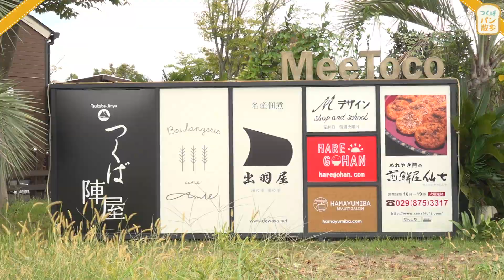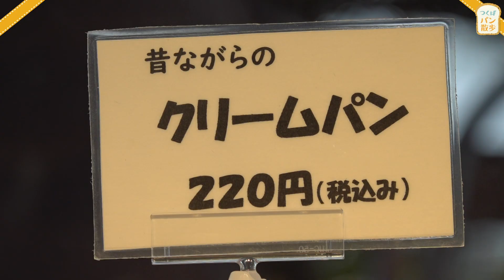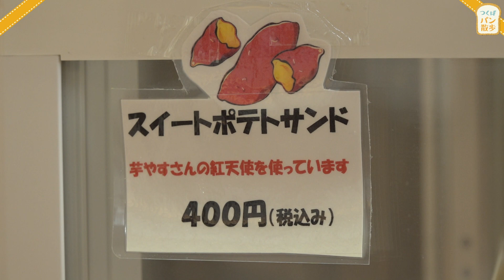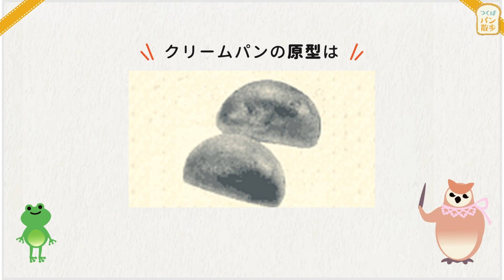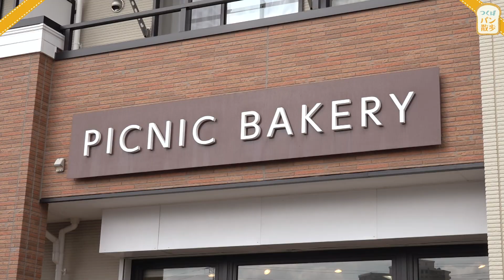美味しいパンをご紹介！「つくばパン散歩 ～クリームパン編～」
つくば市周辺の美味しいパン屋さんを巡り、パンの種類ごとに深堀して紹介する、
パン好きによるパンマニア番組！

2回目のテーマは「クリームパン」

つくば市のパン屋さん
「ブーランジェリー アンアミー」